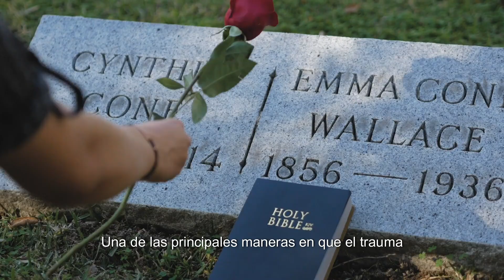¿Cómo el trauma afecta nuestra capacidad para confiar?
El trauma psicológico puede tener un impacto profundo en nuestra capacidad para confiar en los demás. Cuando una persona ha experimentado eventos traumáticos, como traiciones, abusos o pérdidas, su percepción del mundo y de las personas que lo rodean se ve gravemente alterada. Este daño emocional puede llevar a una desconfianza persistente y a una serie de desafíos en las relaciones interpersonales.

Una de las principales maneras en que el trauma afecta la confianza es mediante la creación de un estado de hipervigilancia. Las personas traumatizadas tienden a estar constantemente en guardia, anticipando posibles peligros o traiciones. Esta constante alerta dificulta la capacidad para relajarse y confiar en las intenciones de los demás, creando una barrera para establecer relaciones cercanas y significativas.

Además, el trauma puede llevar a la evitación de la intimidad. El miedo a ser herido nuevamente puede hacer que las personas mantengan una distancia emocional, evitando abrirse y compartir sus sentimientos. Esta evitación impide la formación de vínculos profundos y puede causar sentimientos de soledad y aislamiento.

El trauma también puede resultar en una baja autoestima, lo que influye en la capacidad para confiar. Las personas que han sufrido traumas pueden sentirse indignas de amor y apoyo, lo que a su vez hace difícil creer que otros puedan ser confiables y tener buenas intenciones.

Para superar estos efectos, es esencial trabajar en el procesamiento del trauma y la reconstrucción de la confianza a través de técnicas de coaching con PNL y terapia.

Este video ha sido realizado por LuIA asistente online de Luis Alberto García.

Síguenos y aprende como "Resignificar tu Pasado y Empoderarte al Futuro".